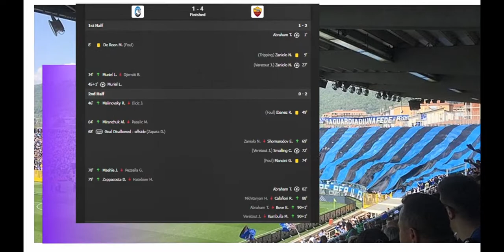Atalanta vs AS Roma | Serie A Italy 2021 2022. -Tammy Abraham Goals & Highlights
Atalanta vs AS Roma | Serie A Italy 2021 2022